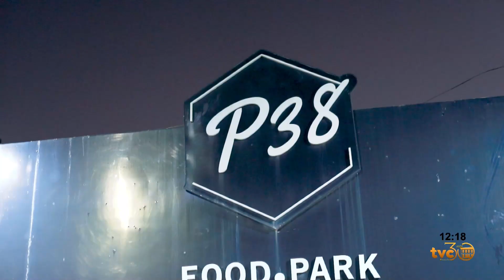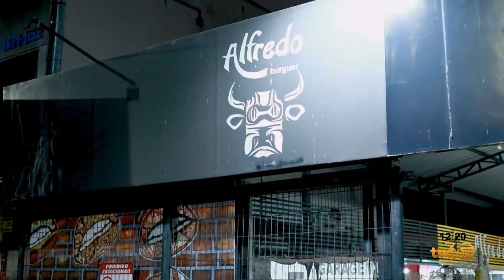GASTRONOMIA PARACATUENSE CONHEÇA MAIS UM PRATO CONCORRENTE DO FESTIVAL